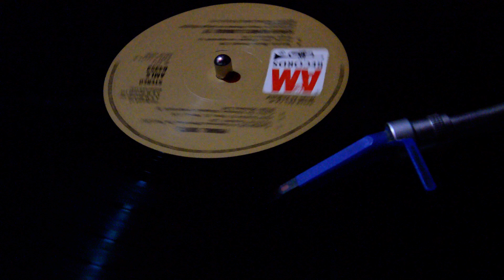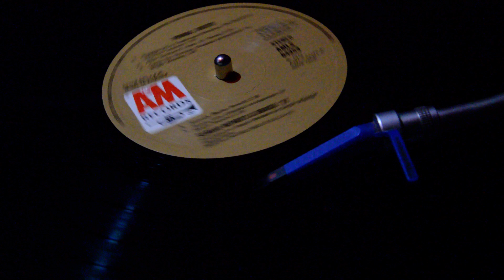Sérgio Mendes & Brasil '77 pomba gira